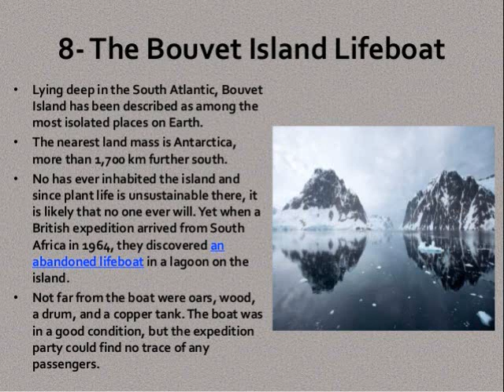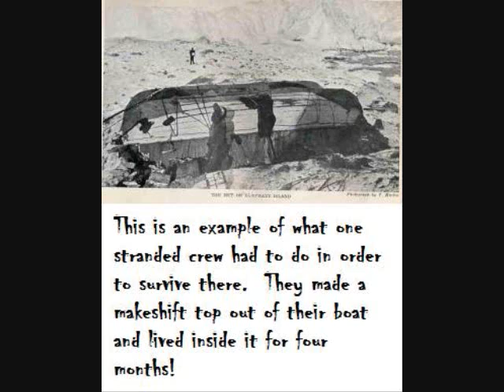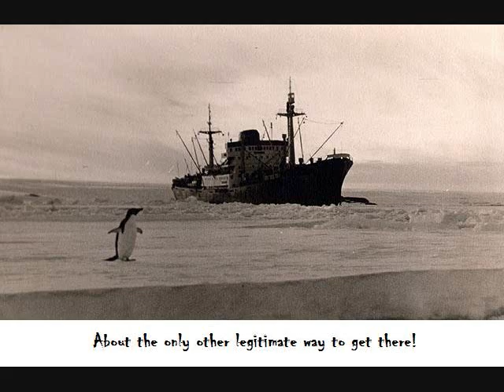Mysteries and Oddities (MYSTERY OF THE WEEK): The Abandoned Lifeboat found at World's End